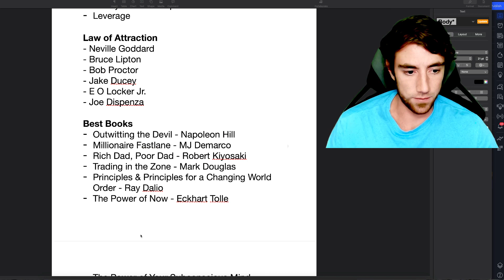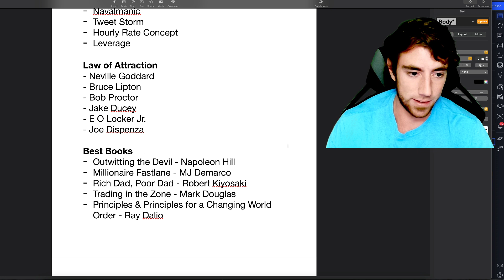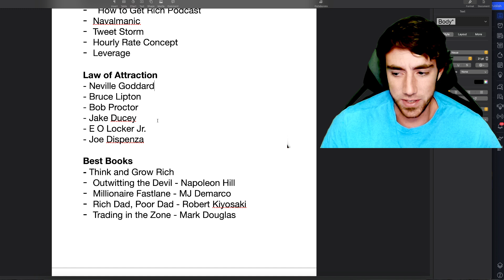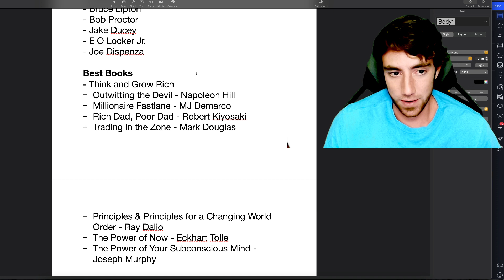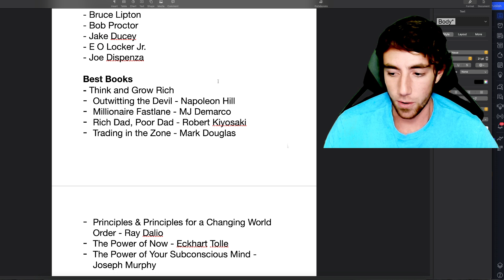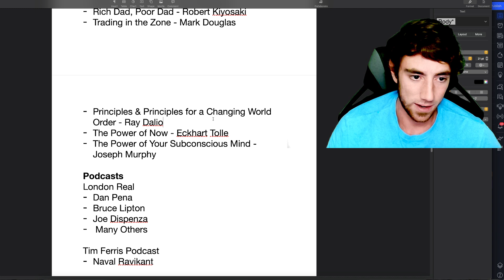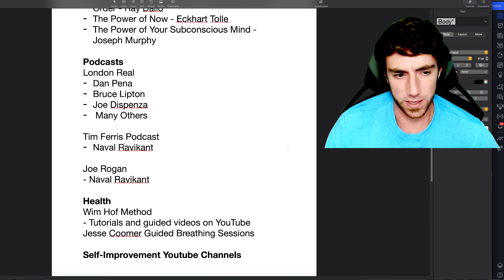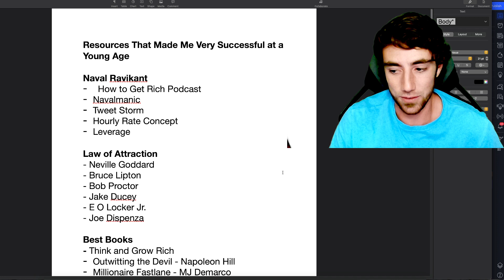Resources That Made Me Very Successful at a Young Age